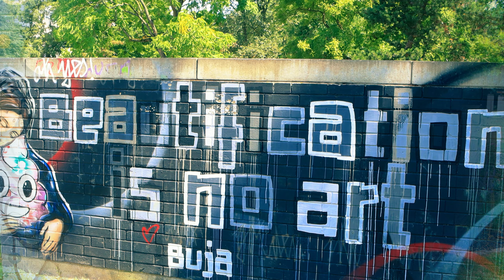LU-Ebertpark: MURALU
Regie/Kamera/Postproduktion: Andreas Hilgert 👇👇👇👇👇👇
Mehr Infos zur Kunst in LU auf der Seite von Norbert Hufler
Ich produziere und finanziere alle Videos selbst, für die Menschen. Wenn du mich unterstützen willst kannst du das hier tun. Andreas Hilgert IBAN: DE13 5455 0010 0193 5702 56   🙏🙂🎦📽️🎬